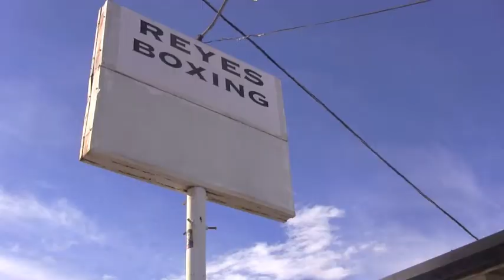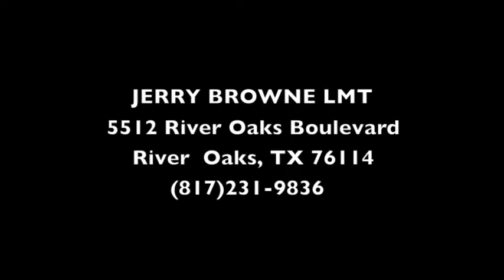UFFLcombatTV TONY CABELLO INTERVIEW